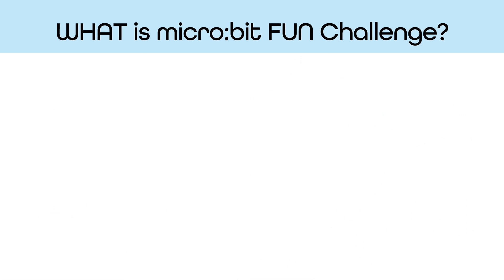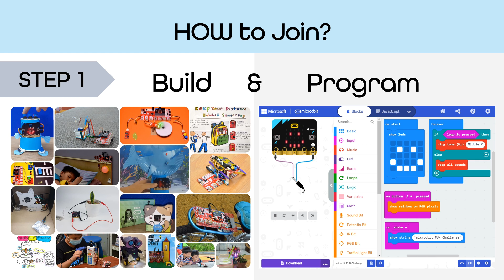micro:bit FUN Challenge 2022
WHAT is it all about? A platform for you to get creative and share your micro:bit projects with the community.  It's just for FUN & SHARING! So just chill and have fun~

WHO can join? Open to ALL ... no age limit! You can join individually or as a team.

HOW to participate? We will release the theme/task on the first Wednesday of each month, starting from April 2022.
Step 1: Based on the theme, build and program your micro:bit project.
Step 2: Take a demo video and upload to your YouTube, FB or Google Drive.
Step 3: Submit video link and project code via Google Form.

All successful submissions will be entered into a lucky draw and stand a chance to win a mystery prize.

to receive the latest updates from us.